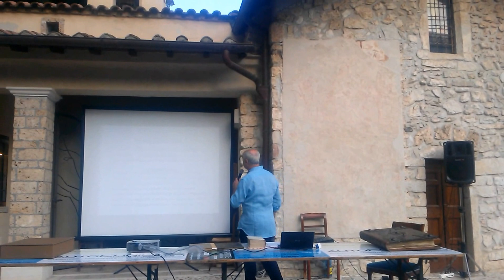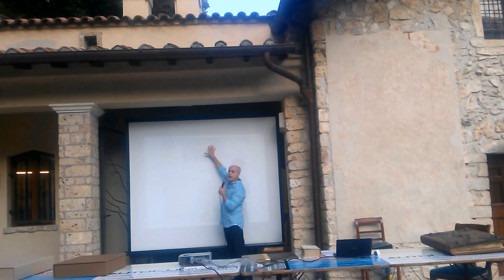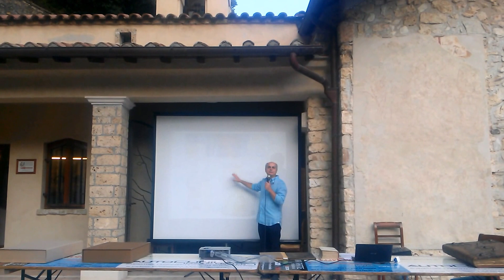Greccio Musicale 3